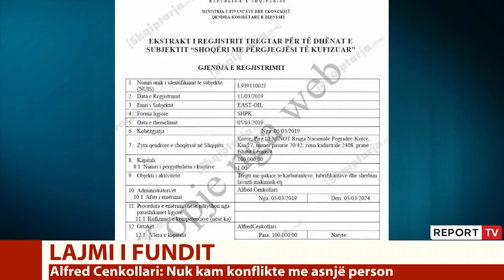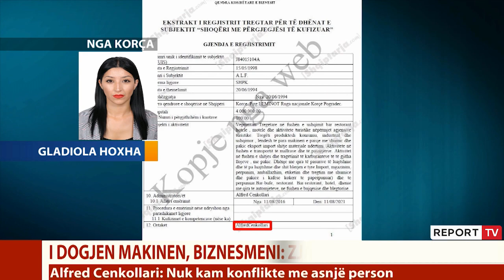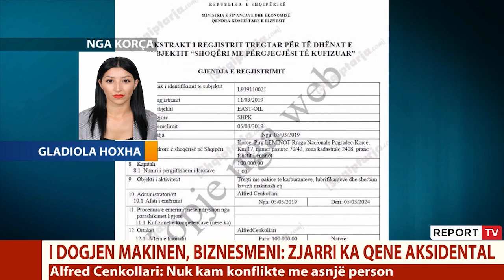Makina 'BMW X6' iu shkrumbua në parkim, flet biznesmeni në Pogradec: Nuk kam asnjë konflikt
Makina e biznesmenit nga Pogradeci Alfred Cenkollarit, u shkrumbua nga zjarri në orët e para të mëngjesit të sotëm.

Cenkollari është marrë në pyetje nga policia në lidhje me ngjarjen e ndodhur. Burime pranë grupit hetimor bëjnë me dije se pronari i mjetit "BMË X6", ka deklaruar se sipas tij zjarri ëhstë aksidental.

Ai ka mohuar të ketë konflikte, duke përjashtuar mundësinë e një zjarr vënie të qëllimshme.

Sipas po të njëjtave burime, Cenkollari është shprehur se ditën e parë e ka përdorur makinë  për një kohë të gjatë, çka sipas tij mund të ketë sjellë një defekt në makinën e tij.

Ndërkohë mësohet se janë marrë pamjet filmike të kamerave të sigurisë pranë vendit të ngjarjes dhe nga ana e grupit hetimor është duke u punuar mbi zbardhjen e plotë të ngjarjes dhe përcaktimin e shkakut të rënies së zjarrit në makinën e biznesmenit.